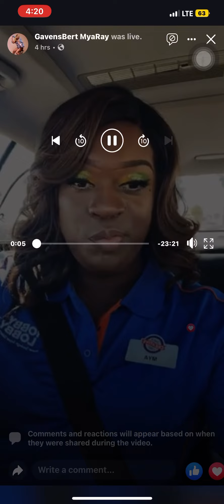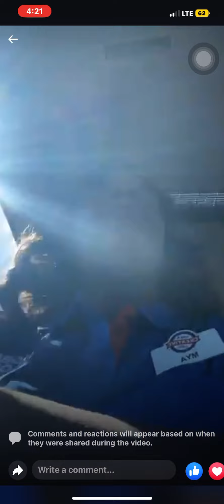Facebook Live . Lunch Break ✨ just talking .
Hey y’all ! Just wanted to pop on in …

,,, just on live talkin a lil noise hunny . iHope YouTube understand ! The music being played in the background is on the car radio , it was turned down.. iDo not sing take me to the king . But it was played without me even playing it so it must of been a angel , amen ! ✨